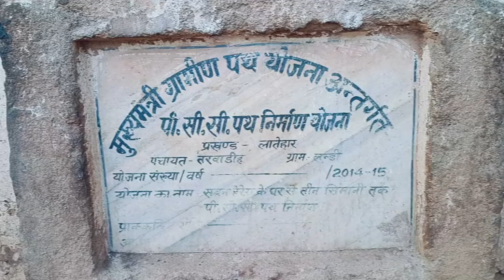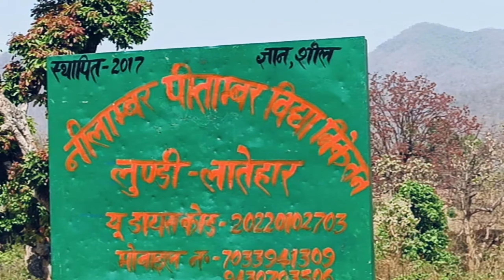पहाड़ के ऊपर जिंदगी जीना आसान नहीं है /Living life on top of a mountain isn't easy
definition:-

पहाड़ का जीवन जीना कोई मामूली बात नहीं बहुत सारे मुसीबत का सामना करके लोग जीते हैं वहां का रहन-सहन या रोजी रोटी या जैसे अभी के समय में मोबाइल तो है पर नेटवर्क का समस्या अगर आप किसी से बात करना चाहते हैं तो आपको पहाड़ पर चढ़ाना होता है अगर ऐसा सिचुएशन में कोई बीमार हो जाए सीरियस हो जाए तो उसके लिए तो बहुत ही मुश्किल है पता नहीं किस प्रकार रहिए लोग ऐसा सिचुएशन को हैंडल करते हैं क्योंकि वहां कोई हॉस्पिटल नहीं है ना कोई डॉक्टर है मतलब कोई भी सुविधा नहीं है फिर भी लोग जीवन जीते हैं वह भी खुशी वाले के साथ ऐसा लोगों को तो सैल्यूट है यह मेरा अनुभव बहुत ही अच्छा रहा ना कोई सरकारी सुविधा नहीं मिलता है अगर लेना है तो पहाड़ से नीचे आना पड़ेगा ऐसे लोगों के लिए एक लाइक तो बनता है एक लाइक कर दीजिए अगर वीडियो आपको अच्छा लगा है तो शेयर कर दीजिए और चैनल में नए हैं तो सब्सक्राइब जरूर से कीजिए वीडियो देखने के लिए बहुत-बहुत धन्यवाद

Living life in the mountains is not an ordinary thing, people live by facing a lot of difficulties, for their lifestyle or livelihood, or like in today's time, mobile phones are available, but there is a problem of network, if you want to talk to someone, then you have to climb the mountain, if in such a situation, someone gets sick, if it becomes serious, then it is very difficult for him, I don't know how people handle such situations, because there is no hospital, no doctor, that means there are no facilities, still people live their lives, that too with happiness, salute to such people, this has been my very good experience, no government facility is available, if you want to get it, then you have to come down from the mountain, for such people, a like is a must, give a like, if you liked the video, then share it and if you are new to the channel, then do subscribe, thank you very much for watching the video.